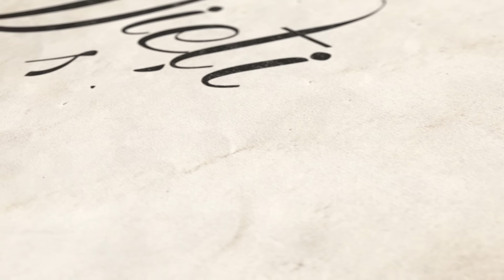Miracolul convertirii - Vieți schimbate